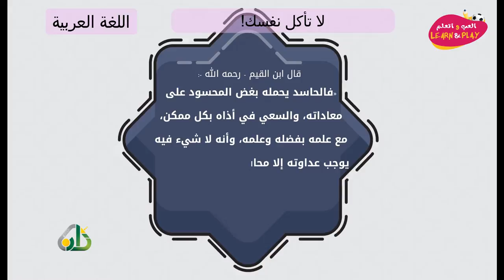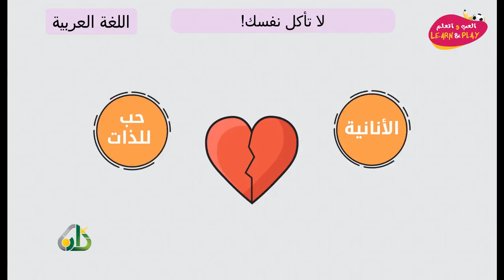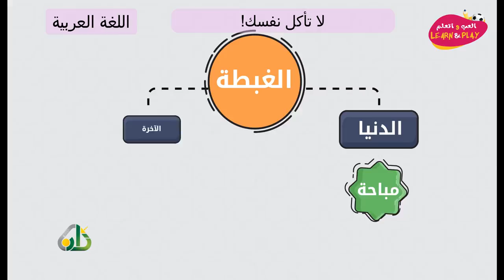لا تأكل نفسك!